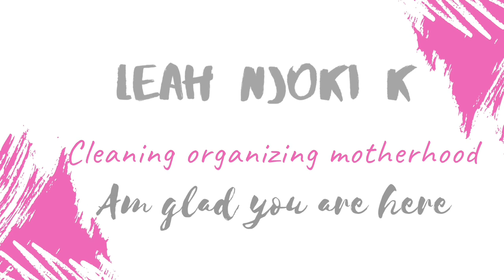EXTREME CLEAN WITH ME 2022/CLEANING MOTIVATION/Collab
EXTREME CLEAN WITH ME 2022
Hey friends welcome or welcome back! In today's video it's  an extreme clean with me where I will tackle several areas especially those that I don't get to everyday.

This is a special video in that it's a collaboration with my dear friend Telma of Cleaning with Telma.

Music credit
ELEKTRONOMIA